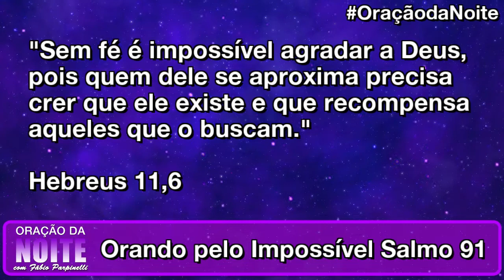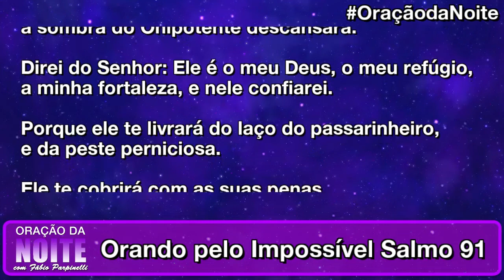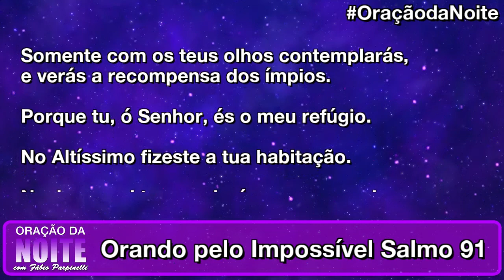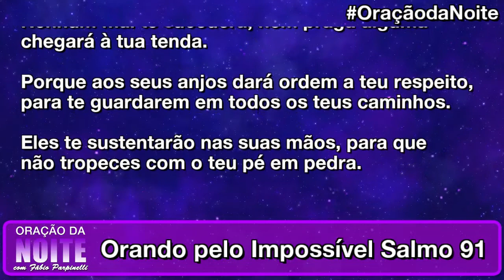⭐️ ORAÇÃO DA NOITE - 08 DE JUNHO - ORANDO PELO IMPOSSÍVEL SALMO 91 - FORTÍSSIMO 🔥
Receba esta Poderosa Oração da Noite de Hoje 08 DE JUNHO - ORANDO PELO IMPOSSÍVEL SALMO 91 - FORTÍSSIMO 🔥 e Deus vai agir de maneira Incrível, Poderosa e Surpreendente em sua vida.

Ore comigo o Poderoso Salmo 91 e veja a Transformação que vai Acontecer na sua Vida!

Deixe o seu nome nos comentários, vou Orar Por Você e por todos da sua Família!

Compartilhe com pelo menos 33 pessoas e Receba as Bençãos da Lei da Semeadura